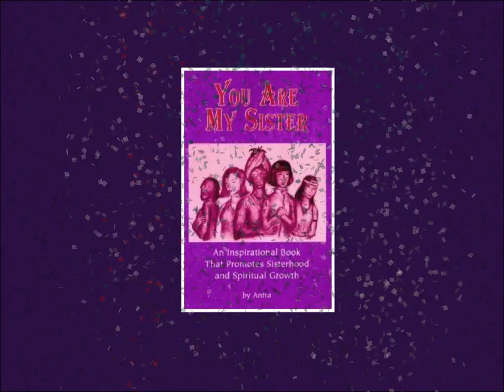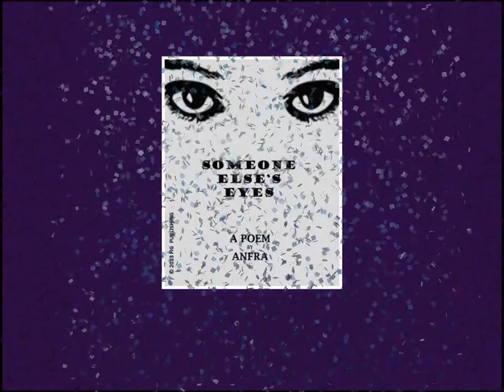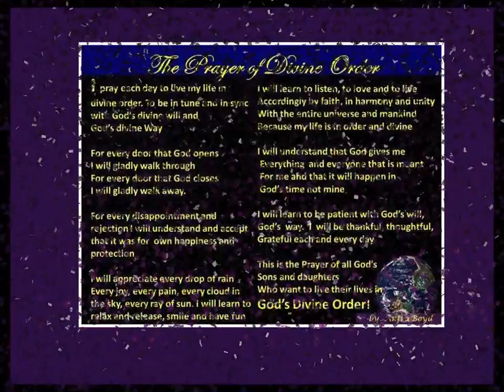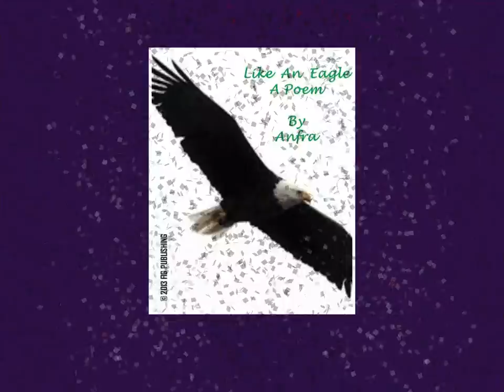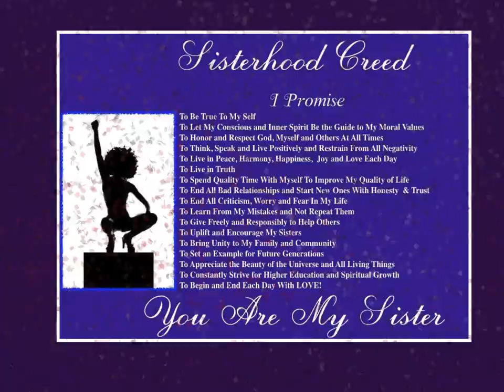Anfra's Portfolio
Anfra's portfolio that includes:  YAMS Talk Show,  You Are My Sister books,  Spoken Word Poetry,  Novels,  PSA Commercials, etc.  Promotional Video highlights the multi-talented, creative ideas and projects of Anfra Boyd CEO of FIG Productions.